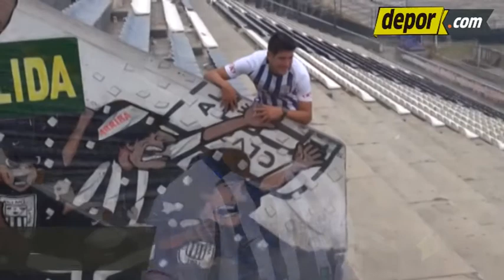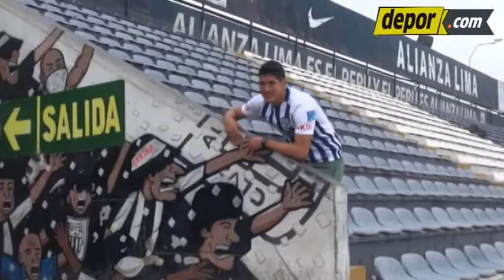Alexis Cossío: "Hay que tomar las cosas con calma, especular el campeonato no le viene bien a nadie"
Alexis Cossío brindó una entrevista exclusiva para Depor en la que destacó cómo se amoldó al equipo de Pablo Bengoechea y fue aceptado por la hinchada de Alianza Lima a pesar de tener un pasado celeste.

Entrevista por Martín Bustillos.